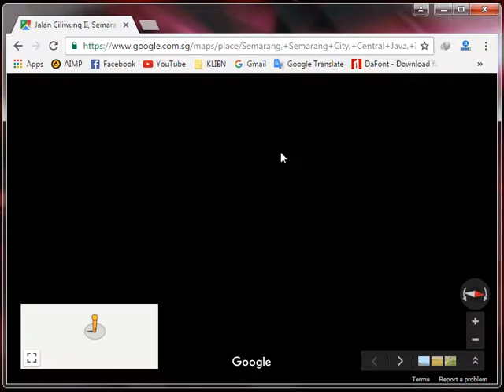Mencari lokasi dengan google MAPs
MUDAH! Mencari lokasi dengan google map